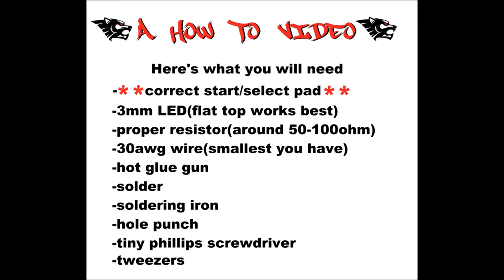How to install LED PS button.short version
This is the short version of the PS button LED installation on the new PS3 controller. Use the LED wiz to properly size your resistor. Email me from the link on the website and I will hook you up with the new start/select pads, colored buttons, custom PS buttons, LEDs, wire, resistors, and other modding supplies. Also check out some of the other videos showcasing some custom paint jobs and custom accessories.